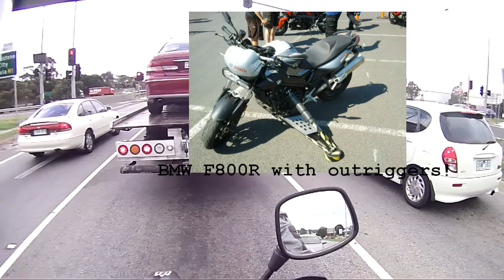ABS and TCS on bikes - a demonstration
I talk about a demonstration I attended followed (at 5:55 ) by some footage from the demonstration. It might have been good to see some launches with and without, or a deep pit of sand, but the demo served its purpose.